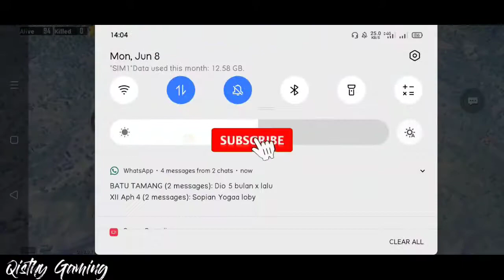Pubg mobile | Ini alasan kenapa temen gw ngajak Mabar mulu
• Lagi tonton videonya biasakan LIKE
• Sesudah nonton videonya biasakan SHARE

 ~yang mau request yuk komen dibawah~

Btw gw sering main/collab sama Xyndicate gaming dia punya konten tentang Pubg Lebih ke config gw jg pake config dari dia jika kalian minat memakai config silahkan ini link nya:

»»»Tanya-tanya Dm Instagramku aja‹‹‹
Pubg server (Asia)
Device : Realme 5 Pro (4/128)
4 finger gameplay
Smooth extream colourful setting
Apk Record : Pakai bawaan hp
Editing : Kinemaster Mod

Tag#